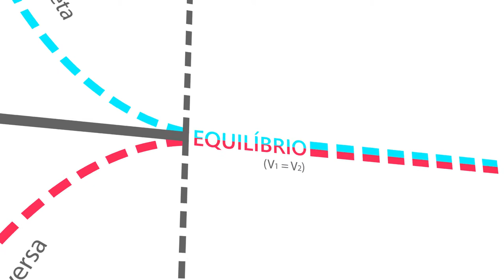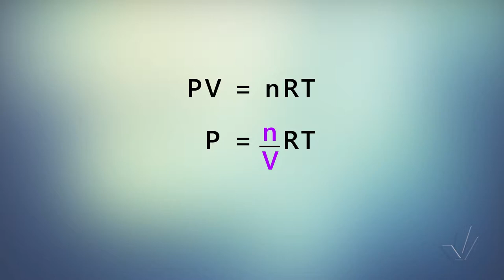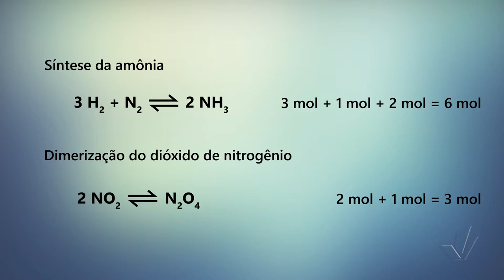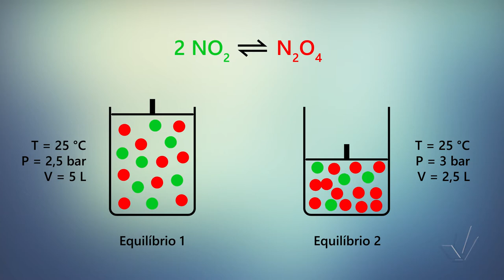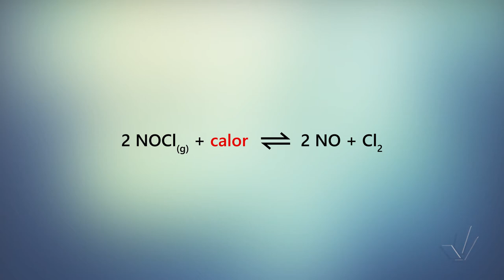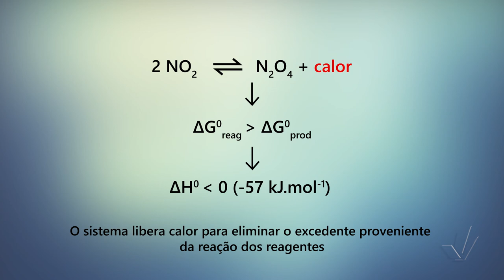Aula 11 - Efeitos externos que afetam o sentido da reação: pressão e temperatura